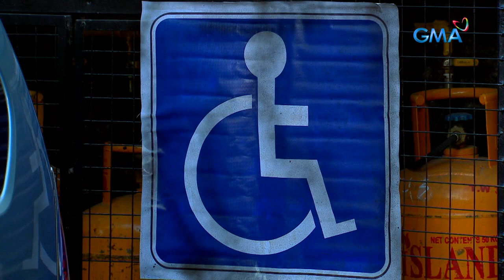Meant To Be: Full Episode 86 (with English subs)